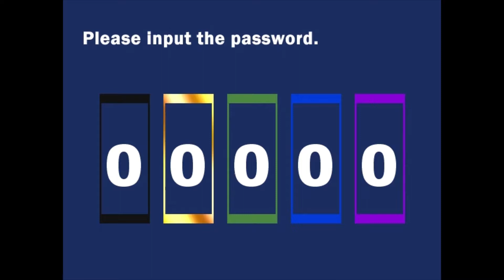Misao - "A Choice" - Part 3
We finally find Misao, now what does she want???